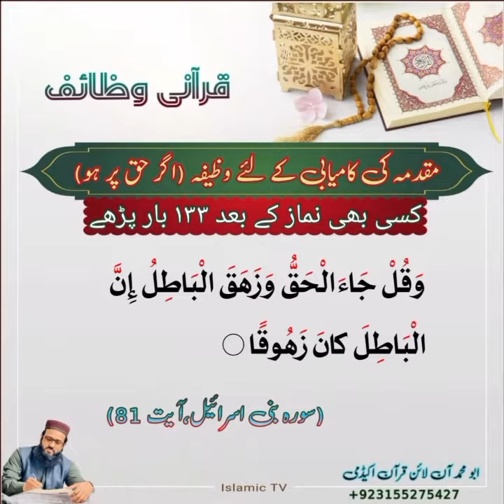Muqadamy Mian kamiyabi ka Wazifa I Abu Muhammad Noman ijaz